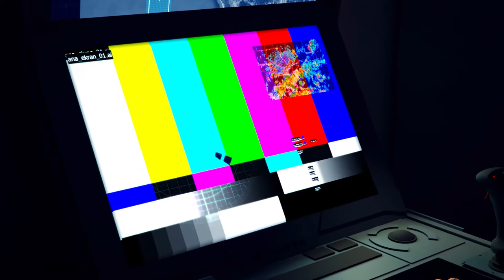ASELSAN Torpedo Launching System for Surface Vessels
Turkish defence company Aselsan developed a torpedo launching system (torpedo tubes) for surface vessels. The system is capable of launching lightweight torpedoes.